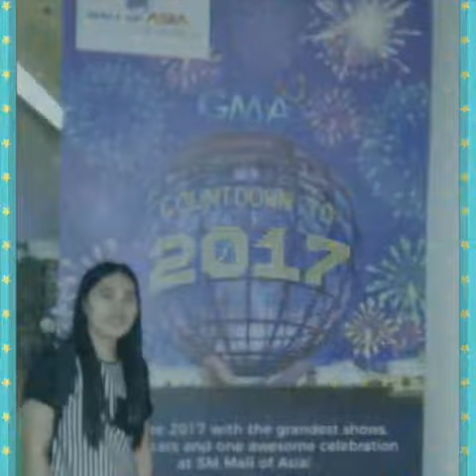asmaliah moviemaker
direct upload